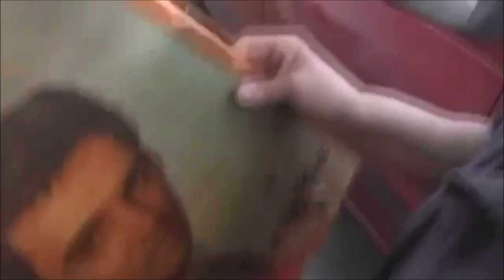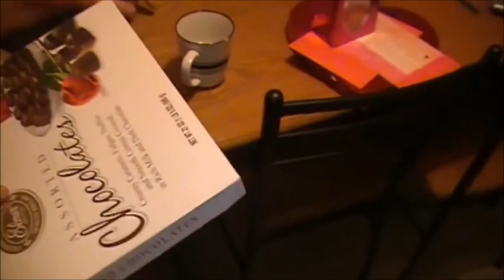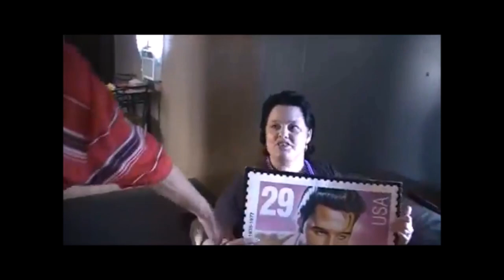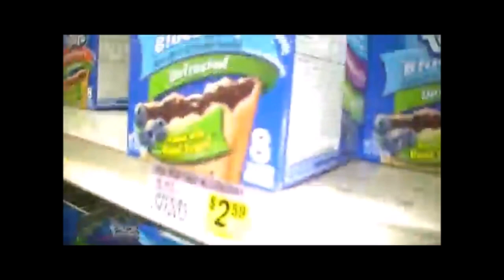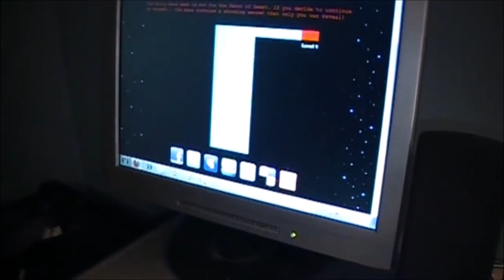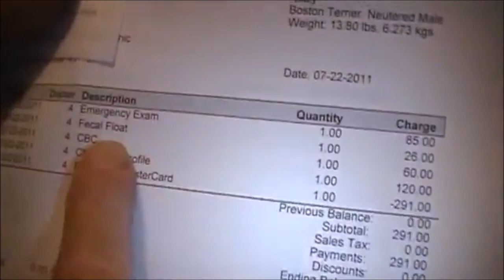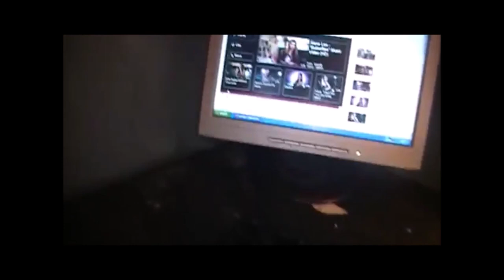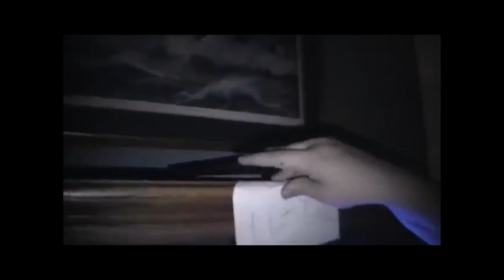Angry Grandpa Old Video Collection #6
You all asked for it, and you shall receive!

In this collection, you'll see Grandpa and his ex-wife fight over elvis, Pickleboy breaking a bed, the infamous pinwheel blowout, Grandpa's reaction to RayWilliamJohnson and Francis, Grandpa's beard get burned, Grandpa losing power and more on this over 3 hour long video!